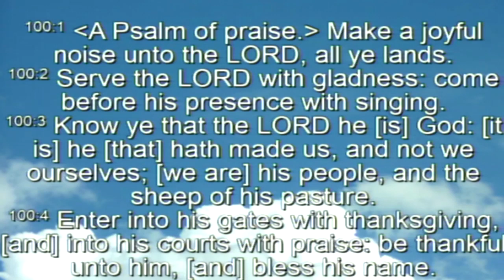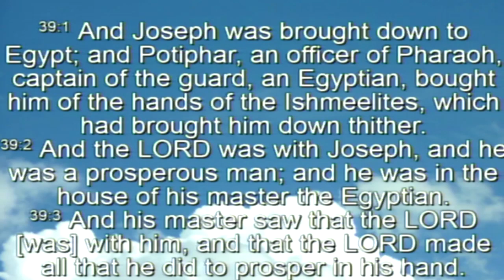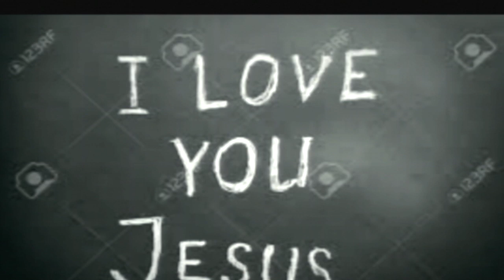Second Baptist Church - Bastrop, La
SECOND BAPTIST CHURCH DOES NOT OWN NOR DECLARE ANY RIGHTS TO DISPLAYED AUDIO ON THIS SIGHT